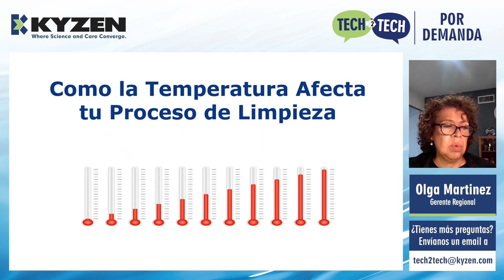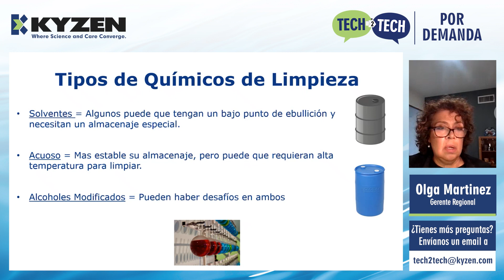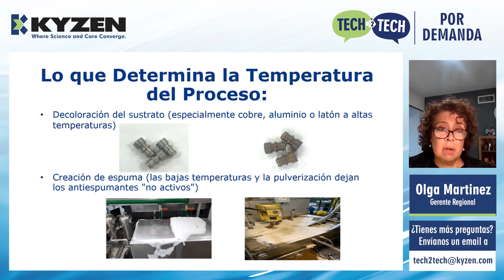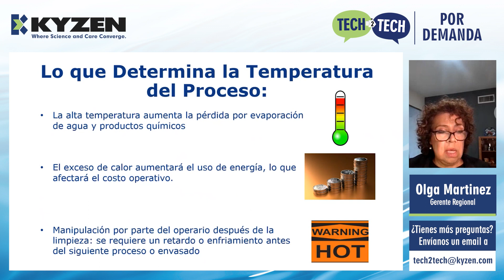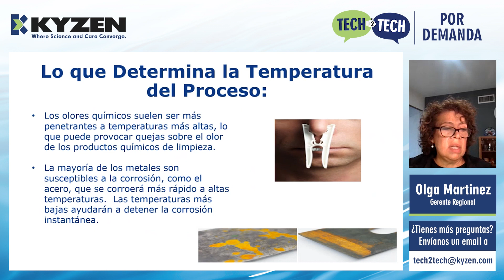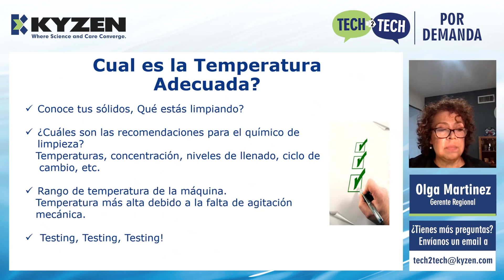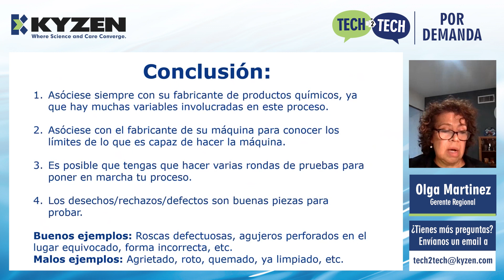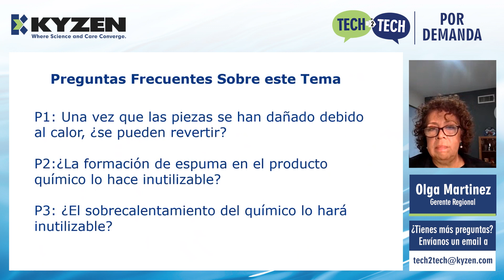Como la Temperatura Afecta tu Proceso de Limpieza - Tech 2 Tech En Español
Respuestas de limpieza de alto valor y alta tecnología simplificadas. Olga Martinez de KYZEN habla sobre cómo la temperatura afecta el proceso de limpieza, específicamente con el acabado de metales. Desglosa los tipos de equipos de limpieza de piezas como: tanques de inmersión, limpiadores ultrasónicos, desengrasantes de vapor y vacío, lavadoras transportadoras en línea, vasos giratorios, rociadores de gabinete y más. También analiza los tipos de productos químicos de limpieza, incluidos disolventes, alcoholes/hidrocarburos acuosos y modificados. También explica qué determina la temperatura del proceso y cómo identificar la temperatura adecuada para su proceso. Concluye con algunas cosas a tener en cuenta y responde algunas preguntas frecuentes.

0:00 Introducción
0:42 Equipo de limpieza
1:48 Productos químicos de limpieza
3:04 ¿Qué determina la temperatura?
4:20 Decoloración del sustrato
4:39 Remoción de tierra
5:38 Altas temperaturas
7:40 Olores químicos
8:28 ¿Cuál es la temperatura adecuada?
9:54 Conclusión
12:20 Preguntas frecuentes